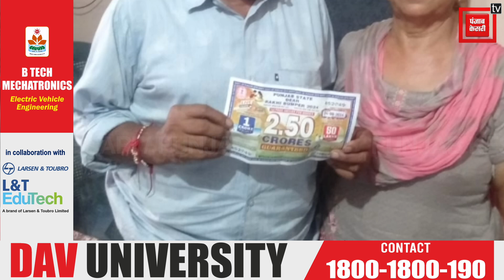Wow ! Jalandhar में कबाड़ी वाले की चमकी किस्मत...500 रुपए में बना Crorepati